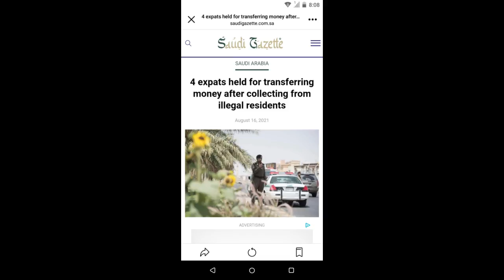৪ জন প্রবাসীকে আটক করেছে সৌদি পুলিশ_জব্দ করেছে ৩৫০০০০ সৌদি রিয়াল || কিন্তু কেন ৷ কি ছিল তাদের অপরাধ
অবৈধ প্রবাসীদের থেকে টাকা আদায় করায় ৪ প্রবাসীকে গ্রেফতার করেছে সৌদি পুলিশ I
রিয়াদ পুলিশ বিভাগ এর মুখপাত্র মেজর খালেদ আল-ক্রাইদিস জানান, গ্রেফতারকৃত প্রবাসীদের মধ্যে ২ জন ইজিপশিয়ান, ১ জন সুদানিজ, এবং একজন সিরিয়ান নাগরিক। তারা সৌদি আরবে অবস্থিত অবৈধ প্রবাসীদের থেকে মোটা অংকের টাকা সংগ্রহ করে সেই টাকা সৌদি আরবের বাইরে পাঠানোর ব্যবস্থা করতো।

গ্রেফতার এর সময় তাদের সাথে থাকা ৩ লাখ ৪৯ হাজার ৭৪৭ রিয়াল উদ্ধার করা হয়। রিয়াদ পুলিশ মুখপাত্র জানান, গ্রেফতারকৃতদের বিচারের জন্য যথাযথ কর্তৃপক্ষের কাছে প্রেরণ করা হয়েছে।

▶প্রবাসী ও প্রবাস খাতের যাবতীয় গুরুত্বপূর্ণ তথ্য ও খবরাখবর থাকছে এই চ্যানেলে। সকল আপডেট পেতে "BM MIJAN" ইউটিউব চ্যানেল সাবক্রাইব করে বেল বাটন চাপুন এবং "BM MIJAN" ফেসবুক পেজে লাইক দিয়ে যুক্ত থাকুন।

ভিডিও নিয়ে কোন প্রশ্ন, মতামত বা উপদেশ থাকলে কমেন্ট করে জানাতে ভুলবেন না, ধন্যবাদ
*WARNING ANTI PIRACY * This Content is Original and Copyright to BM MIJAN. Legal Action Will Be Taken Against Those Who Violate The Copyright.

🔎Search Key BM MIJAN:
Visa Extending, Change Iqama Profession, Dependent Fees for Expats Driving Licence in Saudi Arabia,
Employee Fine Saudi Arabia Expat Fees in Saudi Expatriates Leaving Saudi under Final Exit Visa Saudi Arabia, Fine for Employers, Employer Finger Printing Saudi Arabia, Huroob in Saudi Arabia,
Huroob Run away, Illegal Expatriates in Saudi Arabia, illegal Expat, Iqama Card
Istamara Jawazat in Saudi Arabia, Muqeem, Traffic Violations saudi Arabia driving Licence Saudi Arabia, Visa Saudi, driving Licence, Saudi Green Card, Saudi Labor Law, Saudi Tourist Visa, Saudi Traffic Penalties, Saudi Traffic Violations, Arab News24,Saudi Arabia News, Saudi Arabia News in Bangla, bm mijan,